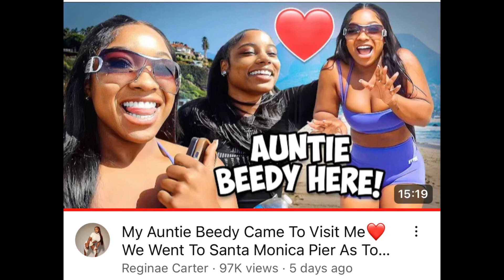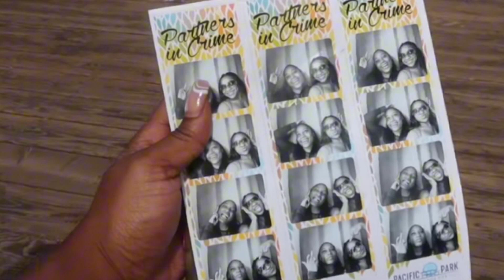Reginae Creating moments in LA w/ her Auntie Beedy| Something had Nae on edge 👀